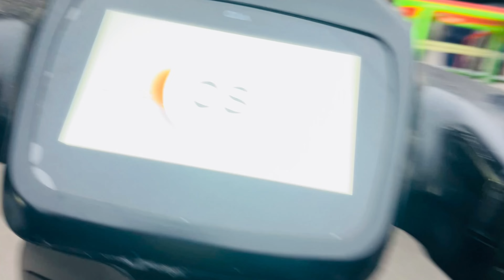100K Hone Ki Planing Dekh lo Next vido Whai hogi 🙏Btana kya smjhe kya planing Hai🙏 Thnqu ♥️